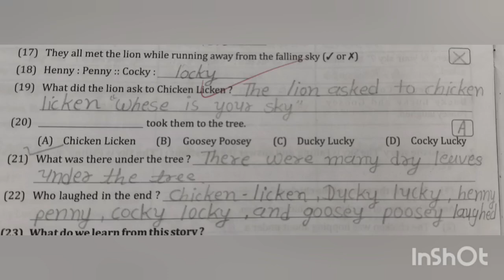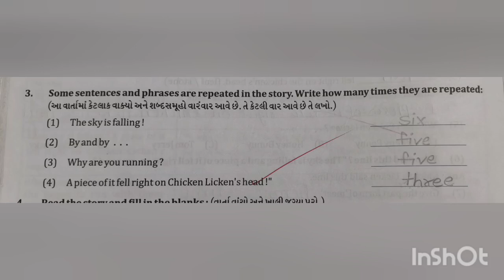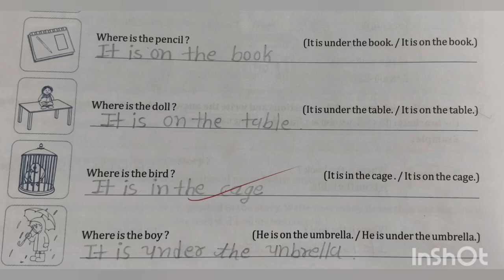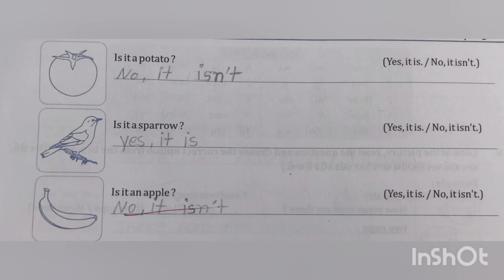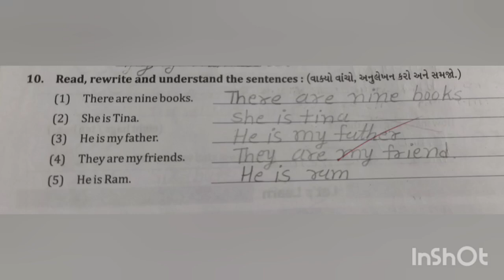std 5 english ch -4 ideal swadhyay pothi | dhoran 5 angreji little Steps Ten Eleven Twelve |અંગ્રેજી